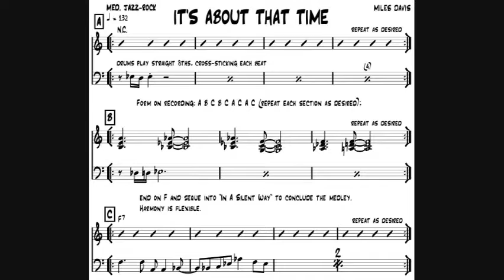Miles Davis - It's About That Time (Backing track)